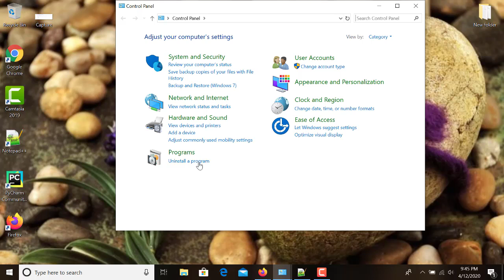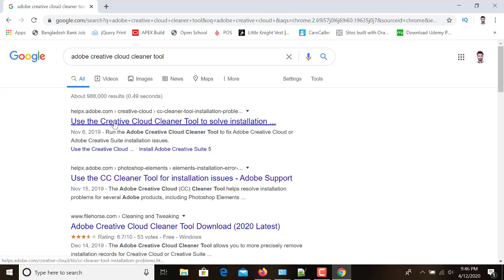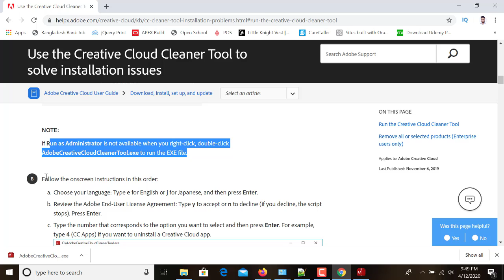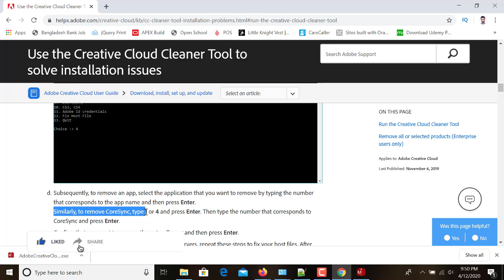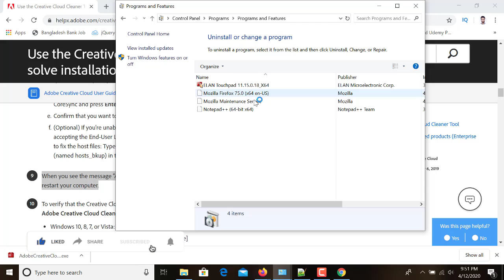How to uninstall & remove adobe creative cloud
In this video, i will show u how to uninstall your adobe Creative Cloud.

01. Open your any web browser
02. Search Creative Cloud Cleaner Tool in Google
03. Open adobe help link. like as
04. Click on AdobeCreativeCloudCleanerTool.exe & Save file
05.  Right-click the AdobeCreativeCloudCleanerTool.exe file and choose Run as Administrator.
06.  Type e and click enter
07.  Type y And Press Enter
08. Type 4 And Press Enter
09. Type 1 And Press Enter
10. Type y And Press Enter
Done!

Hope you guys will have an overview of what all those amounts are. If you have any question feel free to throw it down below at the comment box.